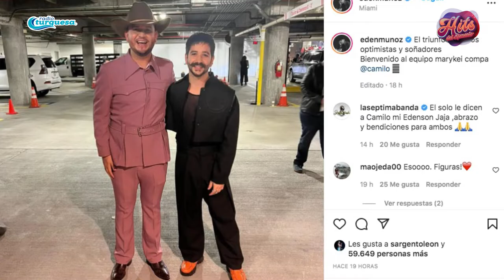Los Hits Del Momento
LosHitsDelMomento | Descubren imágenes impactantes en Google Maps, y revelan una nueva colaboración de Eduin Caz de GrupoFirme entérate de eso y más aquí